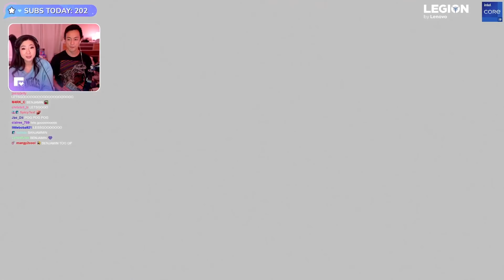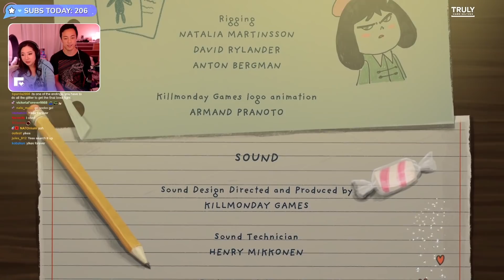GASLIGHT QUEEN! - Little Misfortune ft. Edison (Part 2)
MISFORTUNE!! MORE GAMES W FINANCE EDISON! :D